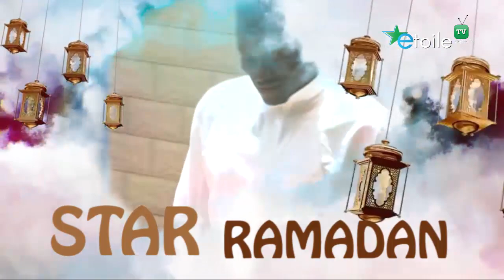FOUYAN DANS STAR RAMADAN